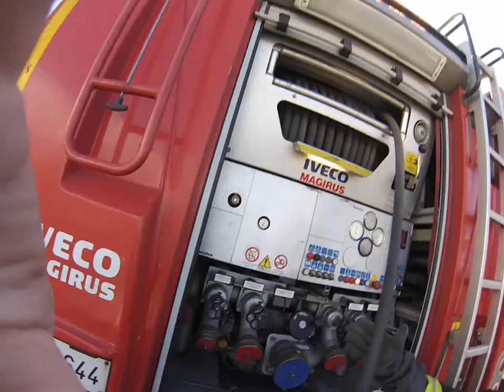11 3 2019 Ride Along fire department Italy.